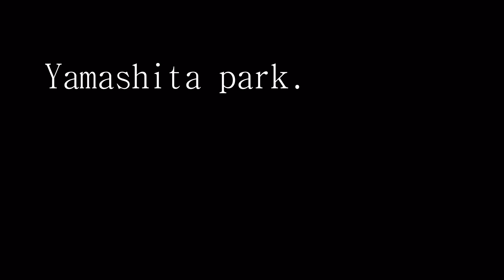Japan, Yokohama, Yamashita park. November 18, 2011. [1080p HD]